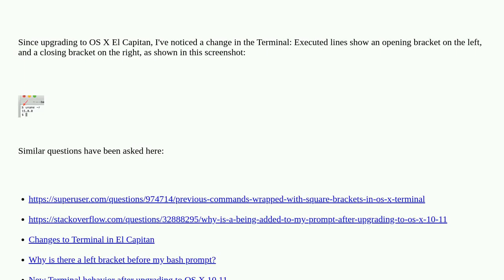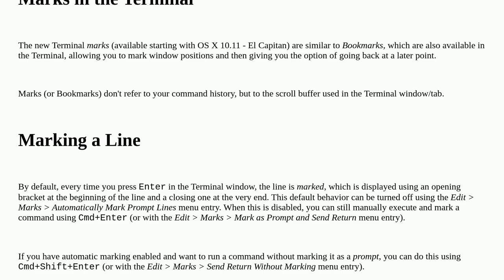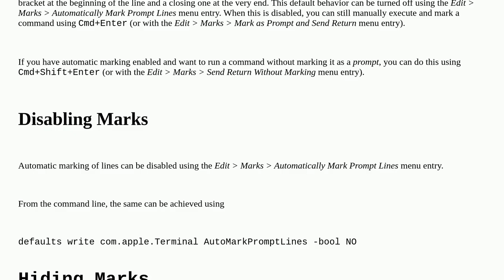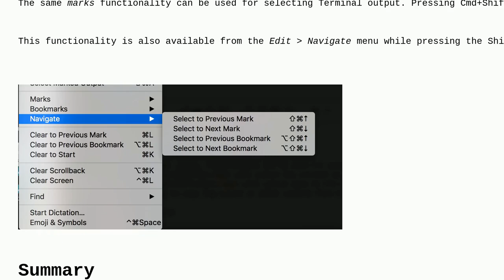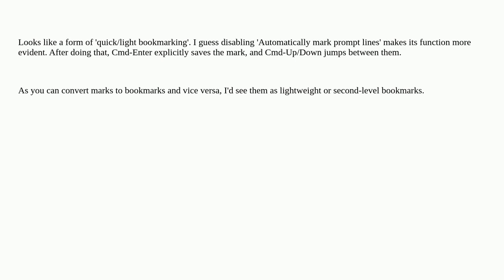Apple: What functionality do 'marks' offer in the El Capitan Terminal?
What functionality do 'marks' offer in the El Capitan Terminal?

A special thanks goes out to the community

  macos terminal